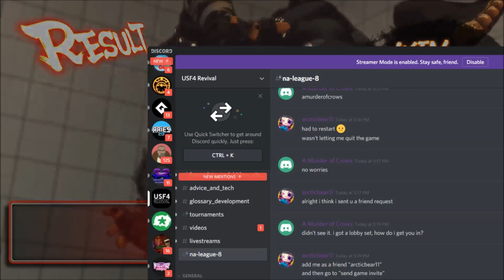My matches from USF4 Revival NA Online League Tournament 8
Sephrik invited me to this tournament 2min before it started. I haven't played USF4 for longer than a few sets since like 2015 so I had to shake off some rust in the early games.